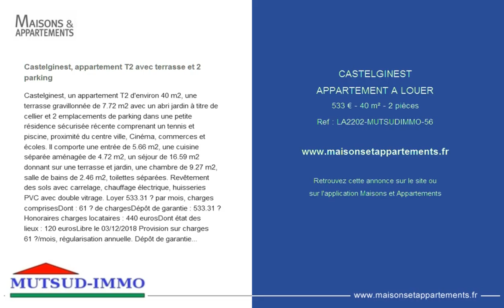CASTELGINEST - APPARTEMENT A LOUER - 533 € - 40 m² - 2 pièces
Référence : LA2202-MUTSUDIMMO-56

Castelginest, appartement T2 avec terrasse et 2 parking
Castelginest, un appartement T2 d'environ 40 m2, une terrasse gravillonnée de 7.72 m2 avec un abri jardin à titre de cellier et 2 emplacements de parking dans une petite résidence sécurisée récente comprenant un tennis et piscine, proximité du centre ville, Cinéma, commerces et écoles. Il comporte une entrée de 5.66 m2, une cuisine séparée aménagée de 4.72 m2, un séjour de 16.59 m2 donnant sur une terrasse et jardin, une chambre de 9.27 m2, salle de bains de 2.46 m2, toilettes séparées. Revêtement des sols avec carrelage, chauffage électrique, huisseries PVC avec double vitrage.
Loyer 533.31 € par mois, charges comprises
Dont : 61 € de charges
Dépôt de garantie : 533.31 €
Honoraires charges locataires : 440 euros
Dont état des lieux : 120 euros

Libre le 03/12/2018

Provision sur charges 61 €/mois, régularisation annuelle. Dépôt de garantie 472 €. Honoraires de 440 € TTC à la charge du locataire comprenant 120 € pour l'état des lieux. Nos honoraires